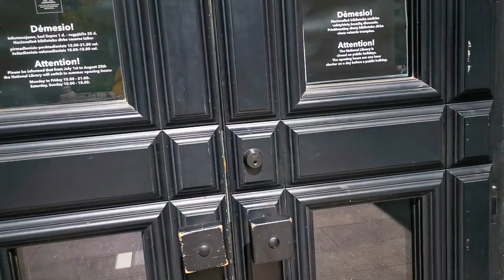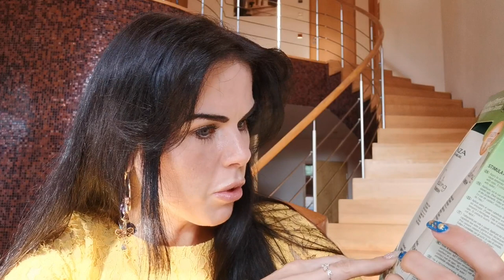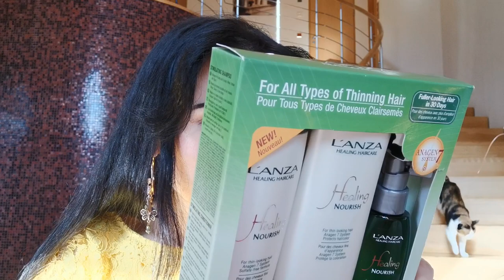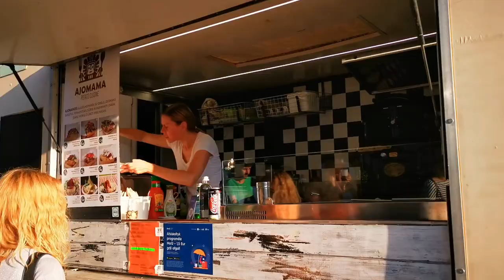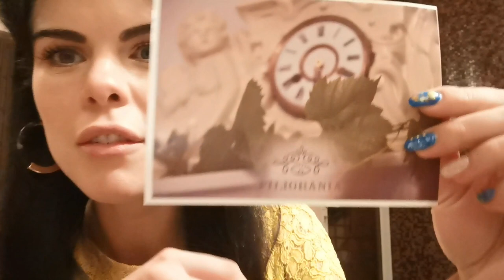VLOG 93: Bulvės ir raclette | Kokią muziką klausau? | Vilniaus mugė | Juste Miyama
Penktadienis
Kas vyko Vilniuje?
Bulvės ir raclette
Kokią muziką aš mėgstu?